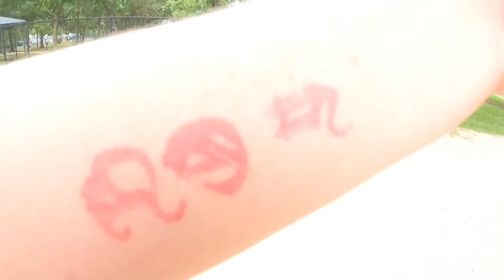Training Corsos | Aggression | Dog Park | Roxie & Rosie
Please do not email for free advice. If you can’t afford the affordable training investment then invest your time and research on this channel, google etc.